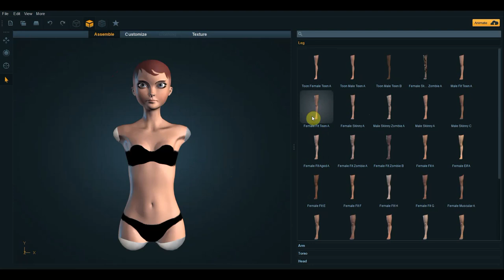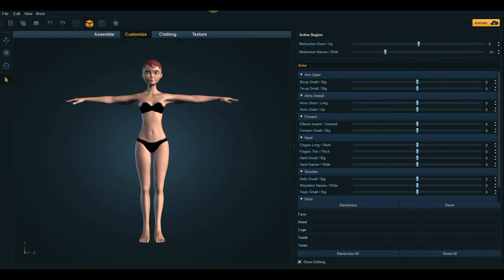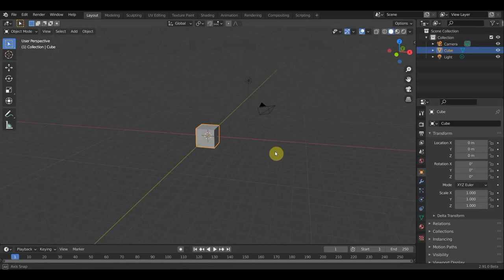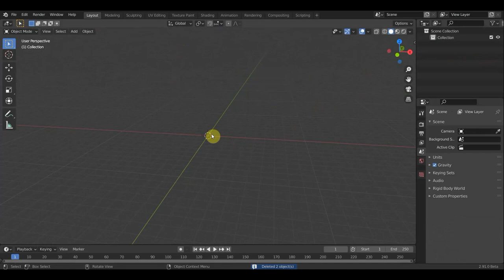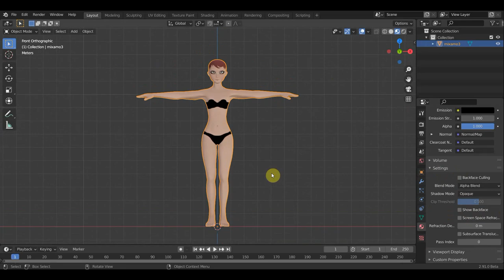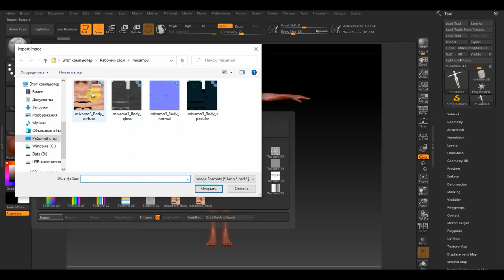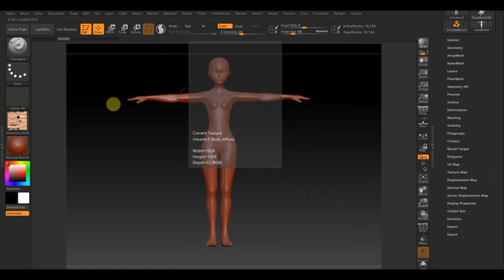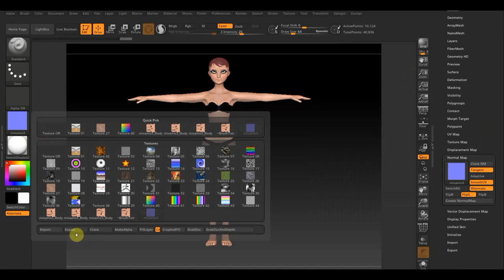Zbrush 2019 и BLENDER 2.91 проблемы по импорту готовых моделей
Программа Zbrush 2019 и BLENDER 2.91 и MIXAMO FUSE 3